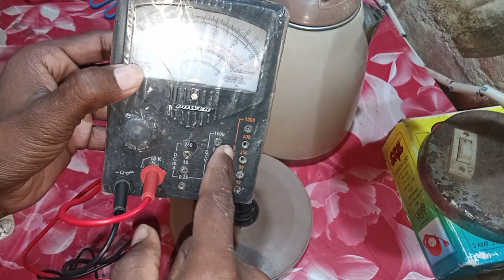Electric kettle खराब हो गया तो फैंको मत repair karo electric kettle